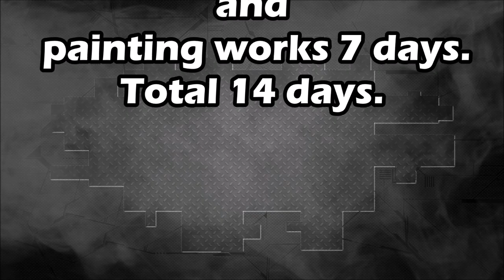Lexus NX 200. The side body repair. Ремонт бока кузова.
The hood, doors, pillar and other parts replacement.
Замена капота, дверей, стойки и других деталей.

Предлагаю полный цикл восстановления аварийных автомобилей: покраска + геометрия кузова на шаблонном стапеле SPANESI (3000 моделей). Есть кузовные размеры американского рынка по 2017 год. Подбор краски. Помощь в покупке запчастей. Работа со страховыми случаями. Форма оплаты любая.